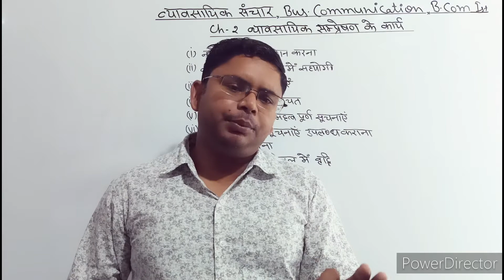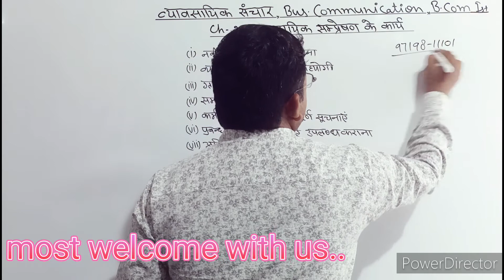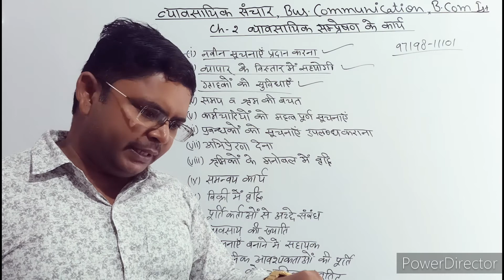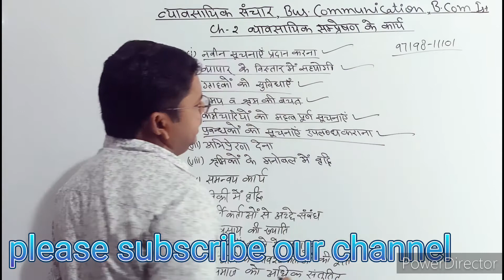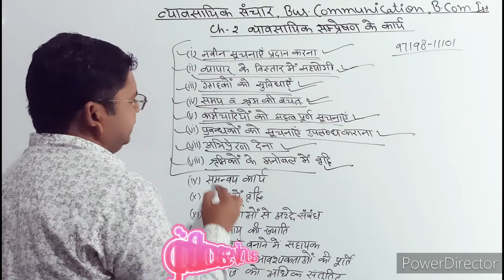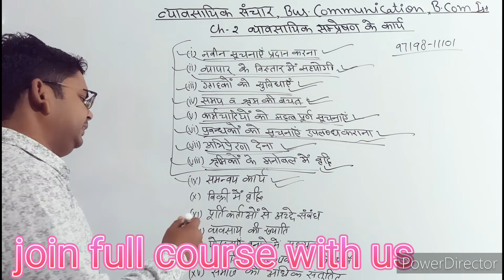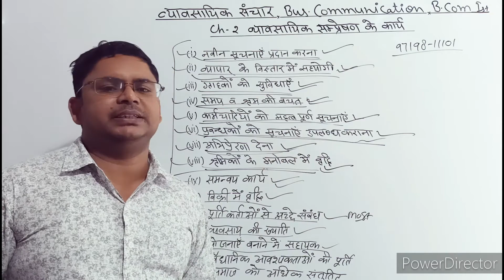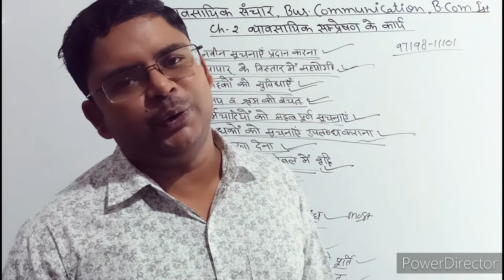business communication for bcom1st | functions of business communication |सम्प्रेषण के कार्य 1st sem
]सम्प्रेषण के प्रकार,सम्प्रेषण का अर्थ,सम्प्रेषण,सम्प्रेषण के उद्देश्य,सम्प्रेषण के चरण,सम्प्रेषण के घटक या कारक,सम्प्रेषण के तत्व,सम्प्रेषण का महत्व,सम्प्रेषण क्या होता है,संप्रेषण क्या है,प्रभावी सम्प्रेषण के तरीके,सम्प्रेषण की प्रक्रिया,व्यावसायिक सम्प्रेषण के सिद्धांत,प्रभावी संप्रेषण के प्रमुख कारक,संप्रेषण क्रिया के तत्व,संप्रेषण के कितने तत्व होते है,सम्प्रेषण क्या है,संचार संप्रेषण के विभिन्न मॉडल,सम्प्रेषण का अर्थ एवं तत्व,सम्प्रेषण की अवधारणा